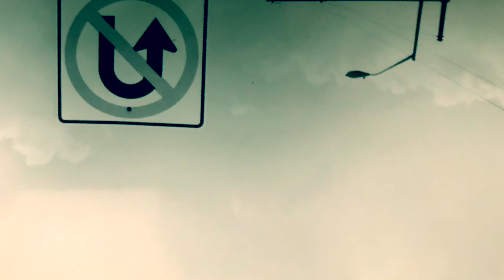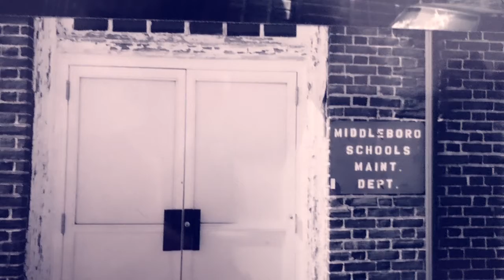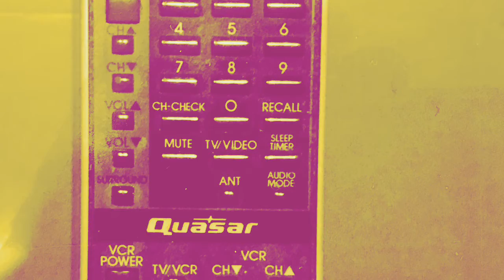A Willingness to Embrace Decay - Mesh Ensemble MUZIK 2018